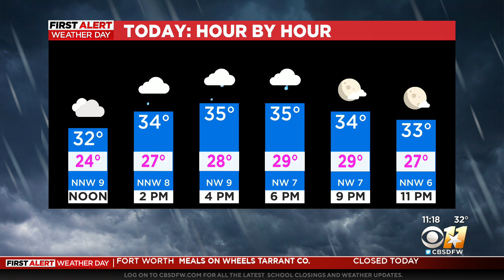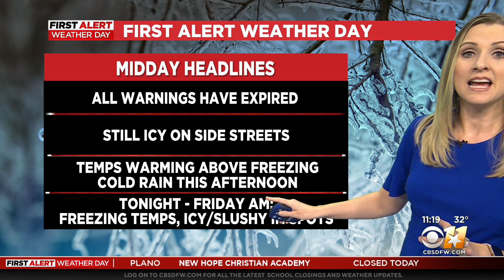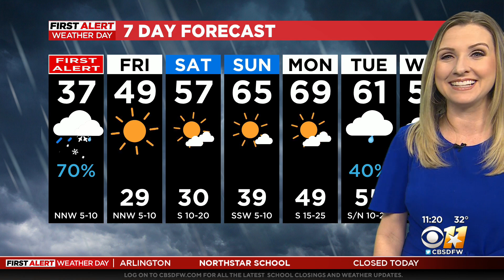Temps finally rise above freezing, but beware of some icy spots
The First Alert Weather Day has ended as temperatures finally rise above freezing.

Today, North Texas continues to see cold and icy conditions. Black ice continues to cover roads and freeways, creating dangerous driving conditions this morning. Some North Texans are waking up to power outages across North Texas. Warmer temperatures are expected this afternoon, but with that, more rain as well.